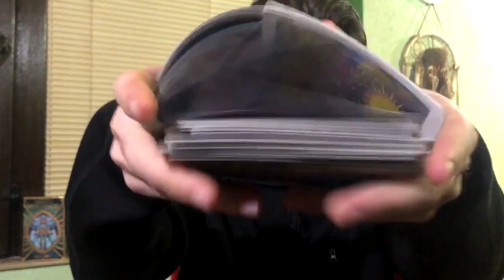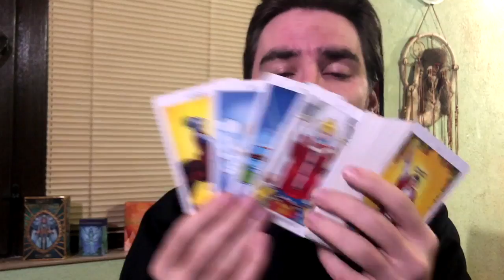💥LEO! THEY R SERIOUS ABOUT U AND SEE A FUTURE! SOME OF UR EXES RETURN! March 9- 15 2020 Tarot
💥LEO! THEY R SERIOUS ABOUT U AND SEE A FUTURE! SOME OF UR EXES RETURN!  March 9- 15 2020 Tarot Reading Welcome to Radko Tarot. This video is for your astrological sun, moon and rising sign! To order or schedule a one on one personal tarot reading with Radko